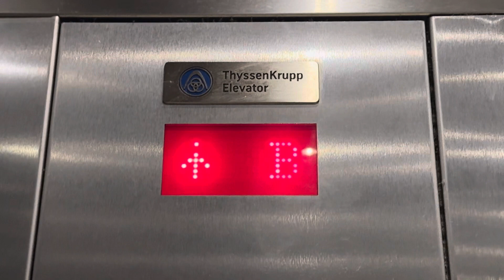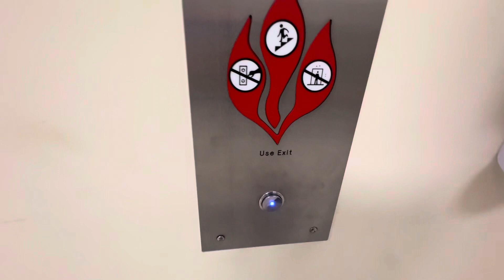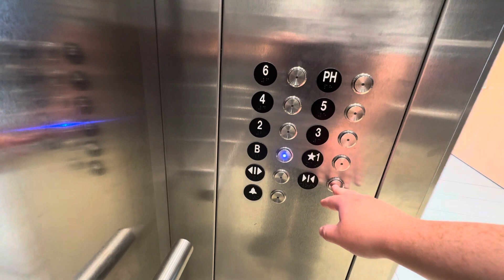Thyssenkrupp 6&7 story traction elevators @ Ohio State University Bio & chemistry Building Columbus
Was curious why only one went to 6 and the other one went to 7